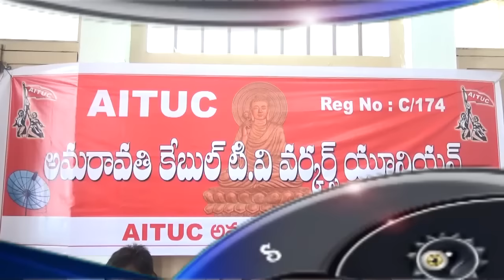syc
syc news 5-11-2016